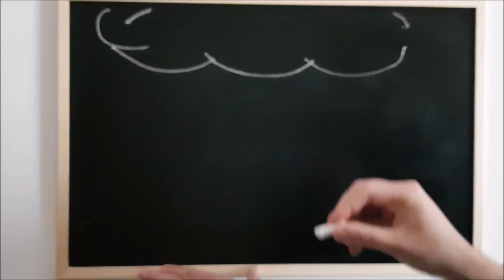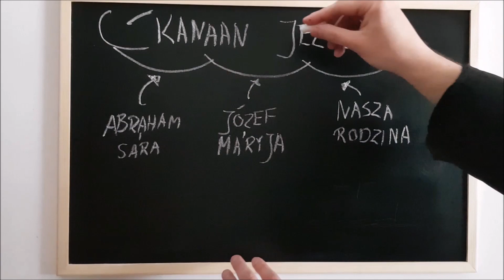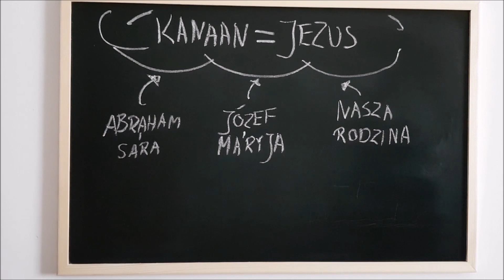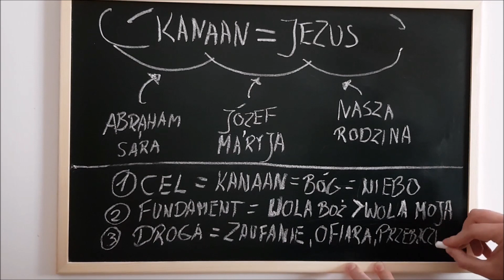Niedziela Najświętszej Rodziny [Słowo spod figowca]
Czy możliwe jest dla nas naśladowanie Świętej Rodziny?
Komentarz do Liturgii Słowa z Niedzieli Najświętszej Rodziny.

Dziękujemy Siostrom Nazaretankom z Marcyporęby za pomoc w realizacji.
ks. Zbigniew Kryjomski